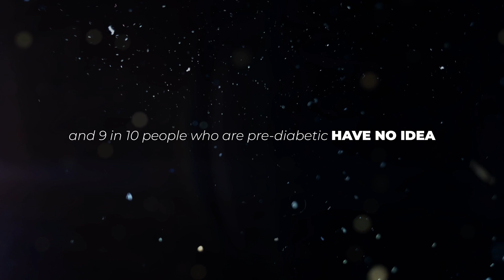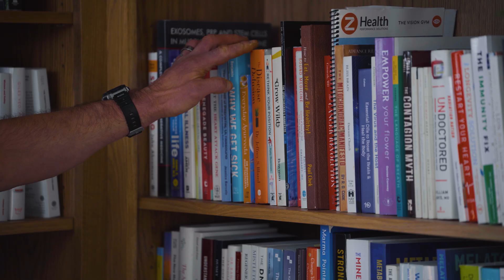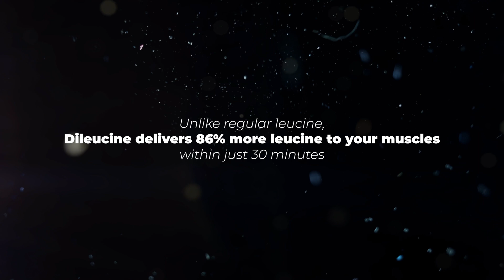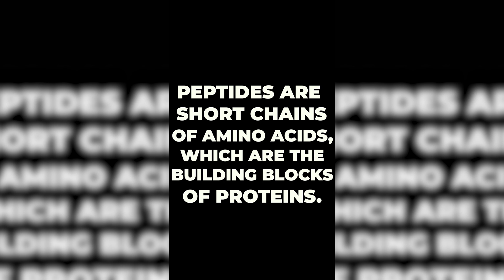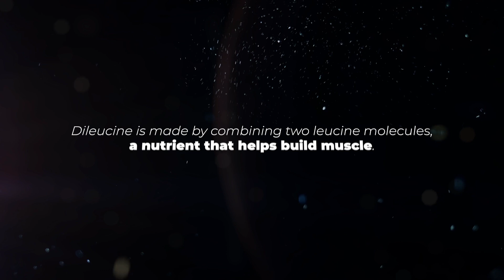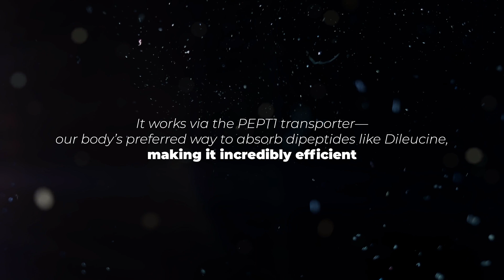Fix Your Blood Sugar & Build Muscle Faster!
Keeping blood sugar stable and optimizing muscle growth is key to long-term health and performance. But did you know that dihydroberberine is 5x more effective than standard berberine for managing blood sugar? And that dileucine can boost muscle protein synthesis by 60%?

📌 In this video, I break down:
 • How blood sugar affects energy, fat loss, and aging
 • Why GlucoVantage (dihydroberberine) outperforms regular berberine
 • The power of Dileucine for faster recovery and muscle growth
 • The role of peptides in performance & longevity

Timestamps:
0:00 – Introduction: Blood Sugar & Muscle Growth
0:45 – What is GlucoVantage? (Dihydroberberine)
1:32 – How Dihydroberberine Improves Insulin Sensitivity
2:15 – The Science Behind Dileucine & Muscle Protein Synthesis
3:05 – What Are Peptides & Why They Matter for Muscle Building
4:20 – The Role of Leucine & mTOR Activation
5:10 – How to Use GlucoVantage & Dileucine Together
6:00 – My Experience & Recommendations